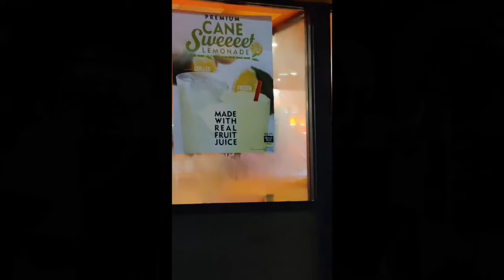Arby's Sliders: Slider War (Mukbang) Part One